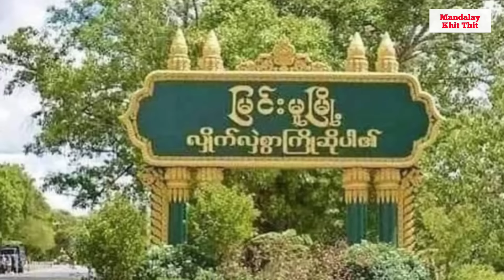Mandalay Khit Thit သတင်းဌာန၏ မေလ ၁၂ရက် ညပိုင်း သတင်းအစီအစဉ်